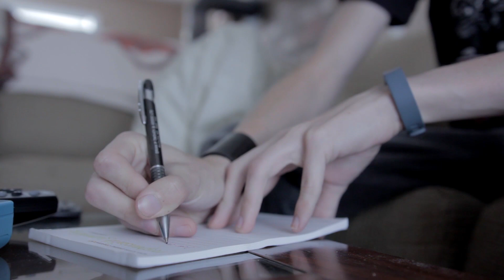Dear July.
It's been awhile, I get it. I hope you enjoy, this was inspired by Emily Diana Ruth.